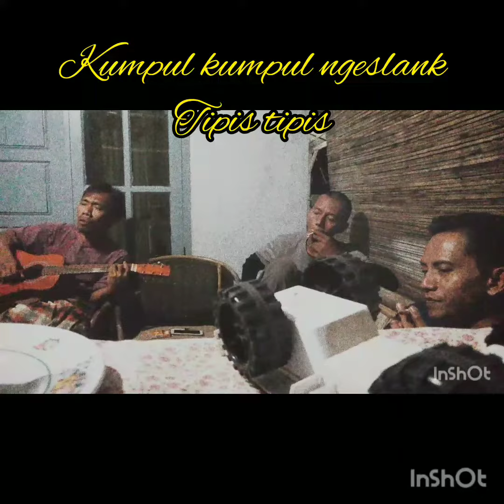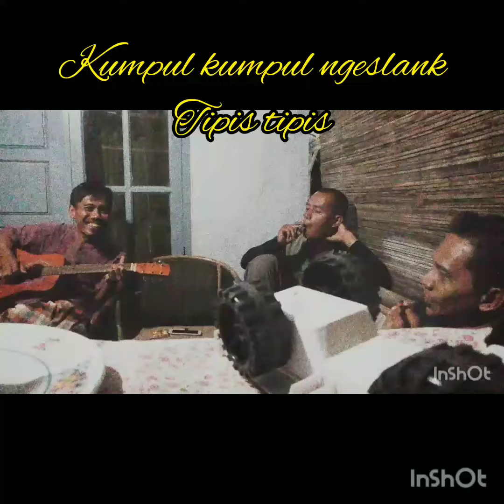dulu kita muda